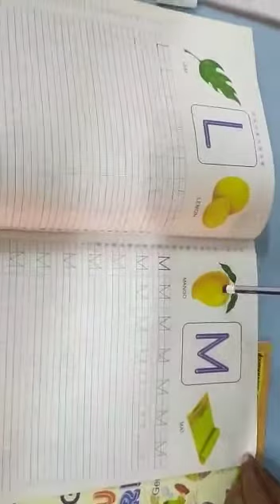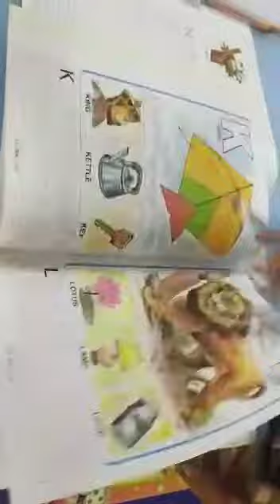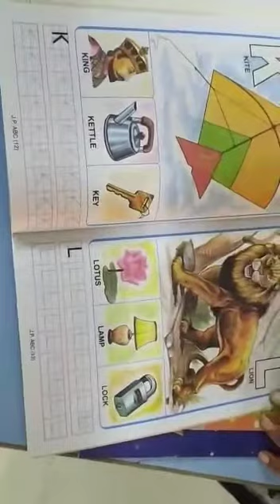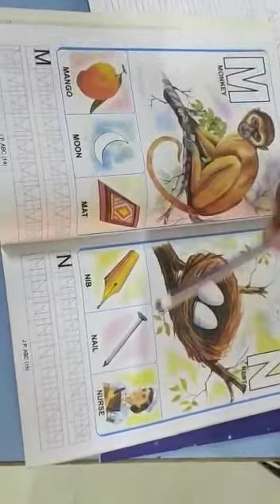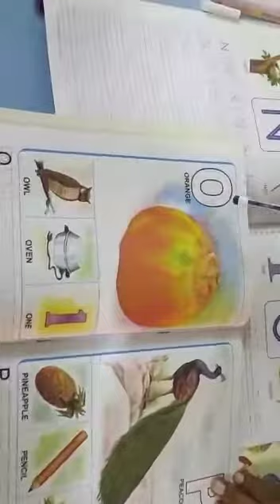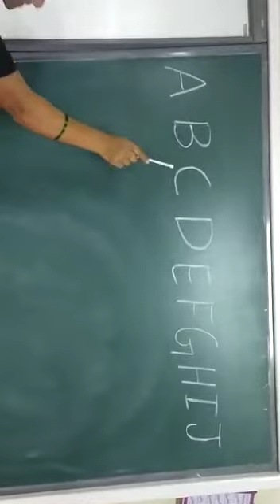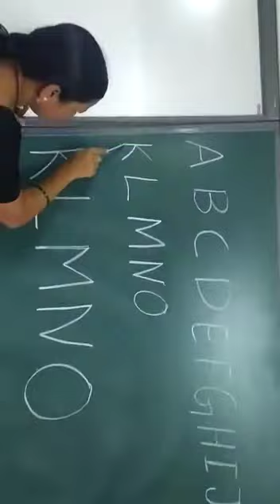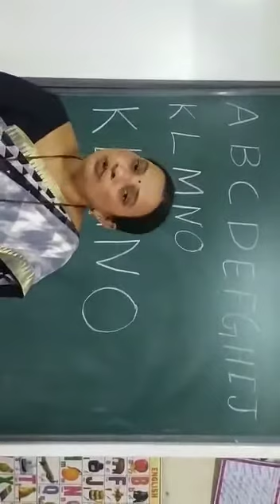English Class (UKG'KM') 9-11-2020